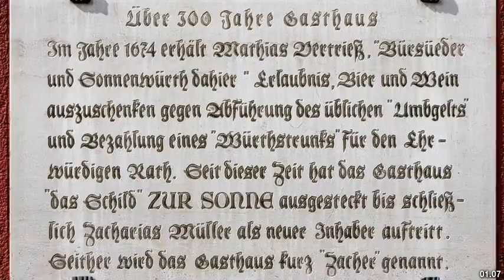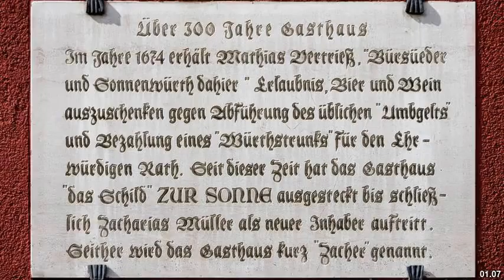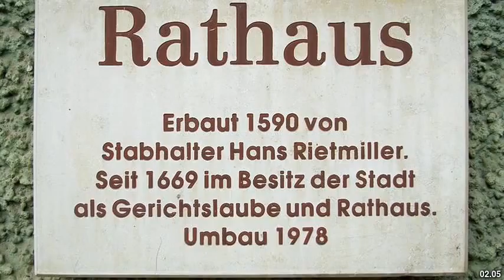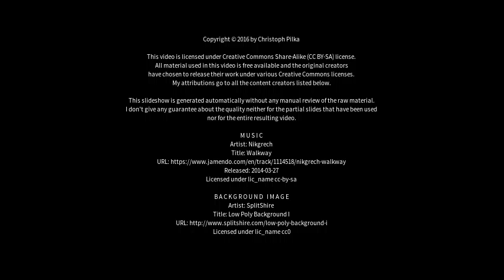Best places to visit